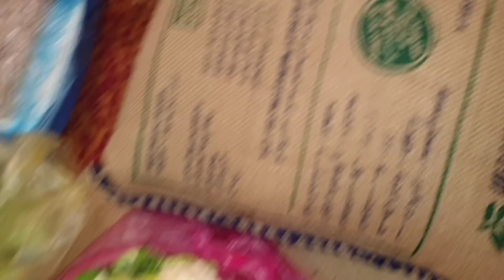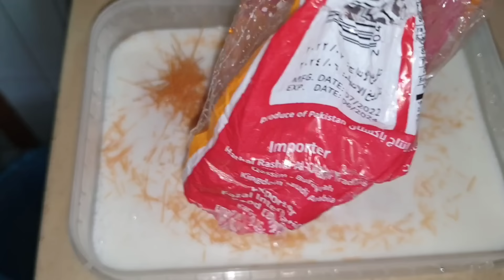সারাদিন কষ্ট করে গভীর রাতে স্বামীকে নিয়ে কোথায় গেলাম?🔥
সৌদি আরব থেকে বিদায় নিতে নাকি বিদায় দিতে এয়ারপোর্টে গেলাম।
৭ বছর পরে দেখা বিশেষ বান্ধবীকে বিরাট আয়োজন করে খাওয়ালাম,,কিন্তু মন খোলে গল্প করার সময় পেলাম না।
রাত ১ টায় হুড়োহুড়ি করে কেনো দাম্মাম এয়ারপোর্টে গেলাম,,সবকিছুর বিস্তারিত এই ভিডিওতে দেখতে পাবেন।
তাছাড়া মেহমান আসা উপলক্ষে সারাদিন কি কি রান্না করলাম,,সেই দৃশ্যও এই ভিডিওতে দেখতে পাবেন।
আশা করি আজকের স্পেশাল ভিডিওটি সবার ভালো লাগবে।
ধন্যবাদ। ❤️